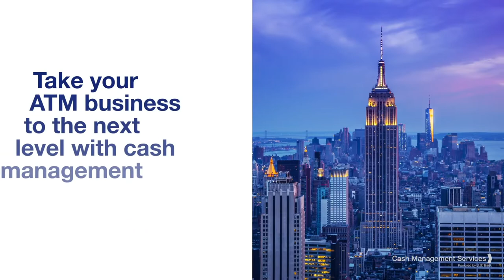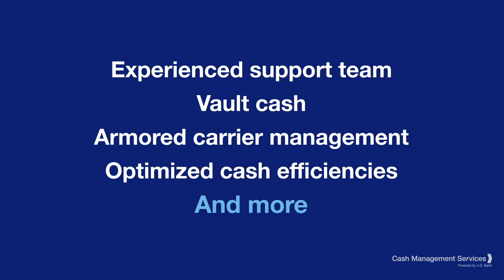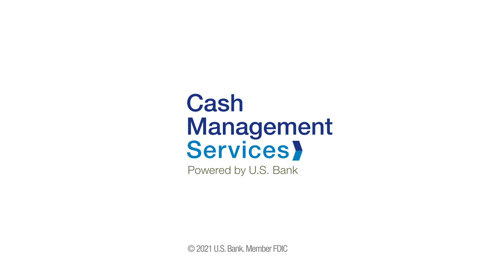Take your ATM channel to the next level with Cash Management Services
Cash Management Services is the largest vault cash provider in the nation, managing over $3 billion in monthly vault cash balances for nearly 56,000 ATMs. Learn how we can help you take your ATM business to the next level with forecasting, vault cash, reconciliation, claims, armored carrier management and more.